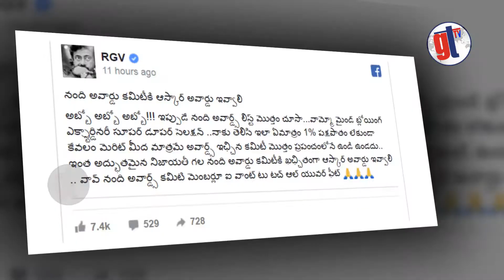Nandi Awards row hits Tollywood..|నంది కుమ్ములాట ఆగేనా..?| Great Telangana TV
The heat erupted over Nandi Awards announced by AP state government yesterday is not going to cool down anytime soon as debate continues with opposition rages. While Rudhramadevi director Gunasekhar has been openly questioning AP government for not giving away any award to his film..Great Telangana TV